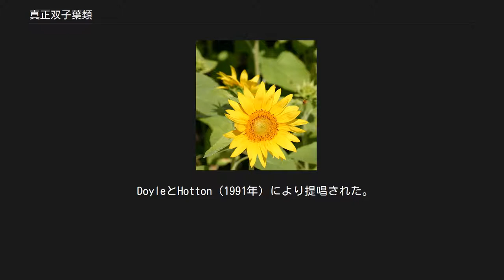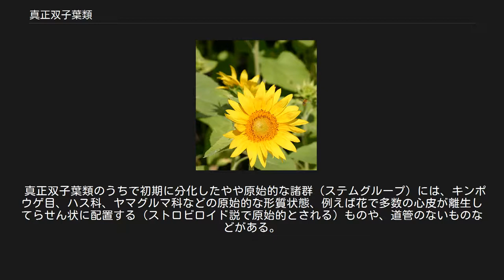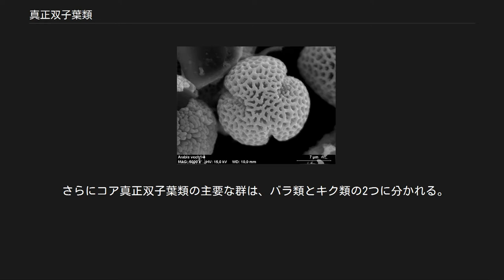真正双子葉類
真正双子葉類（しんせいそうしようるい、英語：eudicots、eudicotyledons）は、被子植物のクレード（単系統群）のひとつで、従来の「双子葉類」（側系統群とされる）の中で、単子葉類（単系統群）と姉妹群をなすグループである。
すなわち、従来の双子葉類の中から、単子葉類が分岐する前に分岐した古いグループを除いたもの。
分子系統解析に基づくAPG植物分類体系で分類階級のないクレードとして名称がつけられている。
 DoyleとHotton（1991年）により提唱された。
単子葉類が原始的な双子葉類から進化したとの推測は古くからあったが、Doyleらは花粉の構造などの形質に基づき、被子植物から従来の双子葉類の一部と単子葉類とを除いたものが単系統群としてまとまると考えた（Doyleらによればこの一部の双子葉類には主要なグループとしてモクレン類が含まれる）。
 別名として三溝粒類（さんこうりゅうるい Tricolpates）とも呼ばれるが、これは花粉の発芽溝または発芽孔が基本的に3個ある (tricolpate) という意味である（二次的に数が変わったものもある）。
原始的双子葉類と単子葉類はこれが基本的には1個（単溝粒）であり、この形質は裸子植物とも共通で、共有原始形質と考えられる。
1990年代には分子系統学の立場からも、この考えが支持されるようになった。
 なお真正双子葉類以外の双子葉類（真正双子葉類・単子葉類を除いた被子植物）を「原始的双子葉類 (paleodicots)」と称することがあるが、これは単系統群ではなく、古い考え方（下記）とも紛らわしいのであまり使われない。
 真正双子葉類のうちで初期に分化したやや原始的な諸群（ステムグループ）には、キンポウゲ目、ハス科、ヤマグルマ科などの原始的な形質状態、例えば花で多数の心皮が離生してらせん状に配置する（ストロビロイド説で原始的とされる）ものや、道管のないものなどがある。
古くはこれらを「原始的双子葉類」のシキミ科、モクレン科などとまとめて「多心皮類」と呼んでいた（クロンキスト体系のモクレン亜綱もこれに近い分類）。
これは現代的に見れば多系統群ということになる。
 このやや原始的な諸群を除いたクレードをcore eudicotsと呼び、日本語ではコア真正双子葉類、中核真正双子葉類、あるいは基幹真正双子葉類という。
これらは基本的には「双子葉類らしい」形態（花弁とがく片が分化した花など）を持っており（それからさらに進化して無花被になったものなどもある）、種数的にも真正双子葉類の大多数を占める。
 さらにコア真正双子葉類の主要な群は、バラ類とキク類の2つに分かれる。
 括弧内は第2版までの名称 詳細はAPG植物分類体系#真正双子葉類 eudicotsおよびAPG植物分類体系第4版を参照。